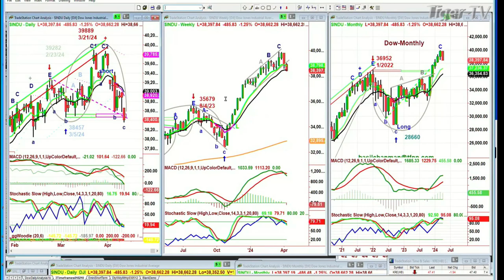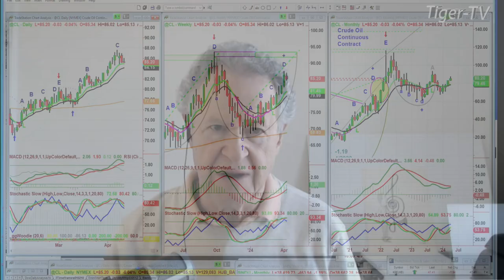April 10th 10AM ET Market Update on TFNN - 2024